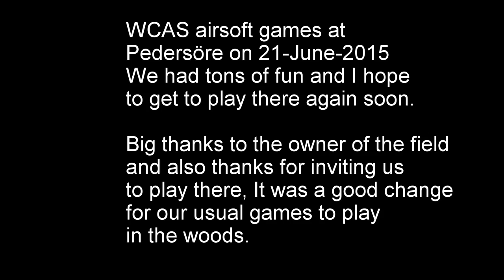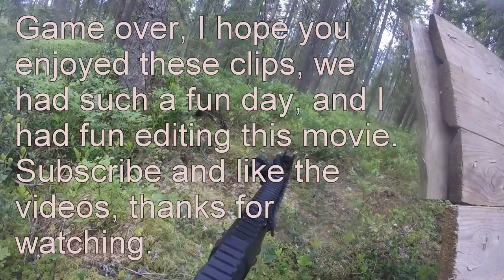Airsoft WCAS @ Pedersöre 21 of June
Warm day, new field, alot of fun.